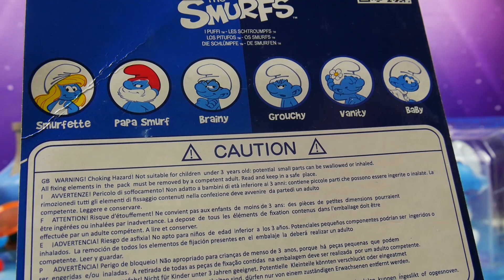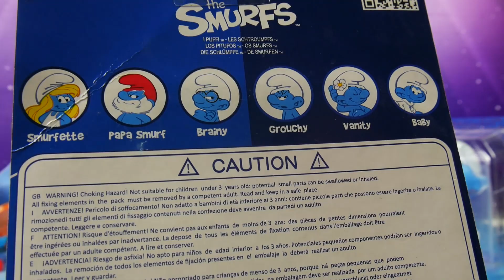Smerfy Poszukiwacze Zaginionej Wioski • Najnowsze figurki Smerfów • Unboxing